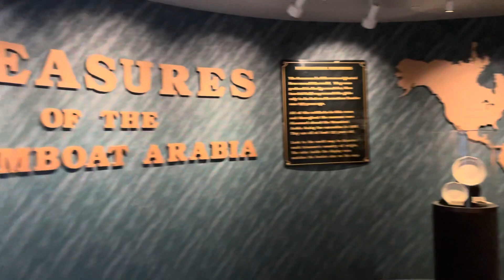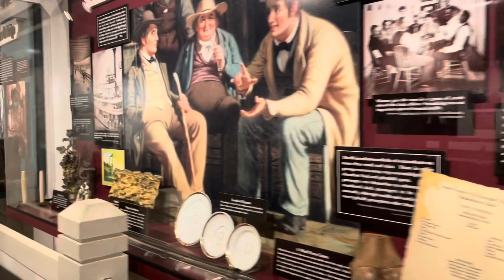The Arabia Steamboat Museum, Kansas City